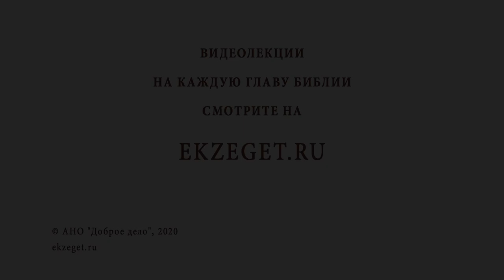Почему молодёжь часто инфантильна и безответственна ? Профессор Алексей Ильич Осипов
В сегодняшнем видео вместе с профессором Алексеем Осиповым отвечаем на вопрос: "Почему молодёжь часто инфантильна и безответственна ?".
Будут затронуты следующие темы:

🔸Безответственность
🔸Маленькие божки.
🔸Мой ребенок всегда прав.
🔸Вседозволенность порождает пороки.
🔸Как было раньше.
🔸Распределение обязанностей в семье.